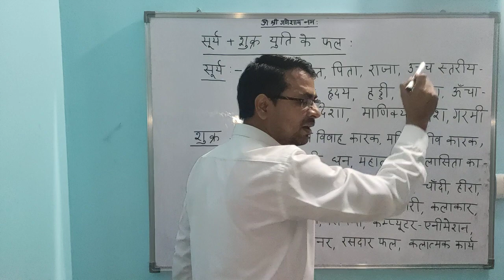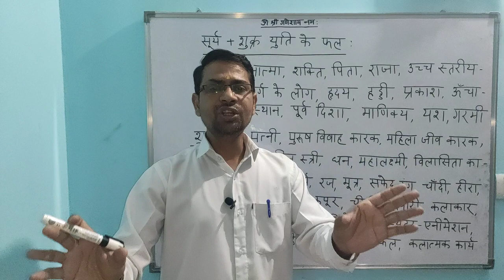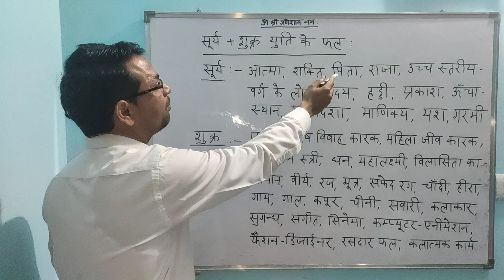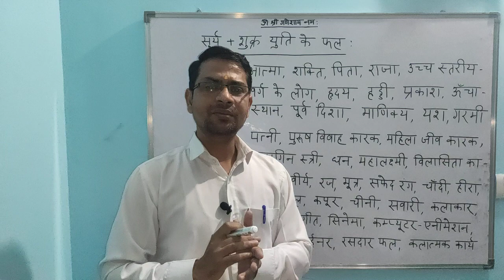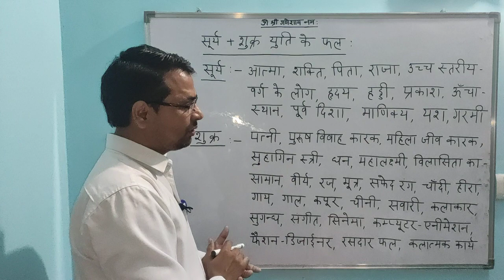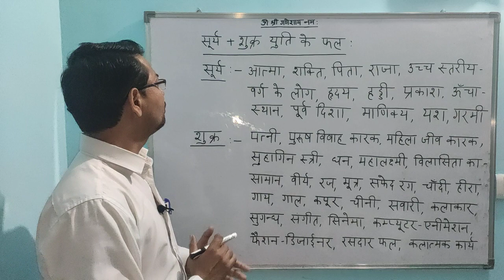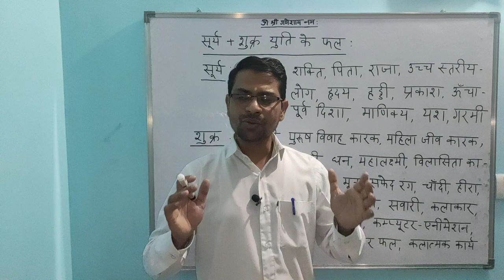(No. 105) Result of Sun And Venus Combination / सूर्य और शुक्र युति के फलादेश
Arun Kumar Dixit
Jyotish Acharya (Gold Medalist) - 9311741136